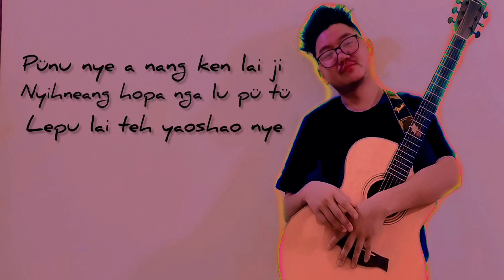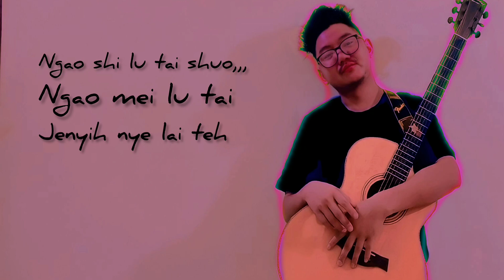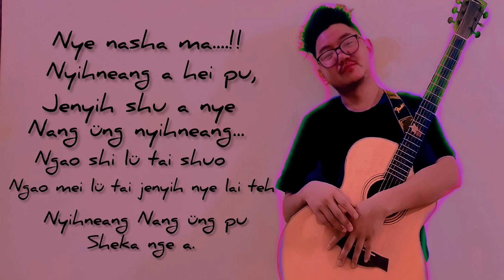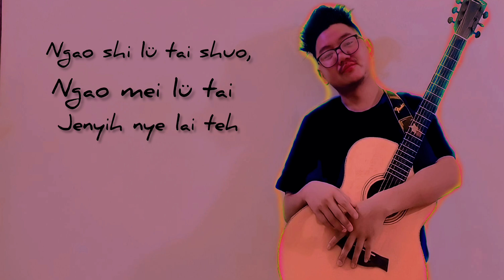Alang Aomeshu Official || Love Song Tobu Dialect || Nyihneang Nang üng pu Sheka Nge a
thank you so much
and